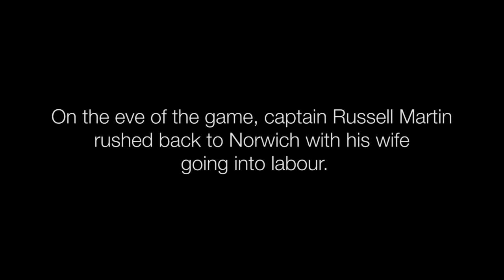TEASER | City360 2015-16, EP.1: Liverpool FC and Russell Martin's remarkable day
Norwich City's award-nominated series returns, bringing fans unrivalled inside access to Norwich City's Premier League season. Watch the first episode in full on Friday 9 October.

Teaser: City visit Liverpool's Anfield in their sixth fixture of the season. Captain Russell martin just makes the game after returning to Norwich over night for the birth of his son.